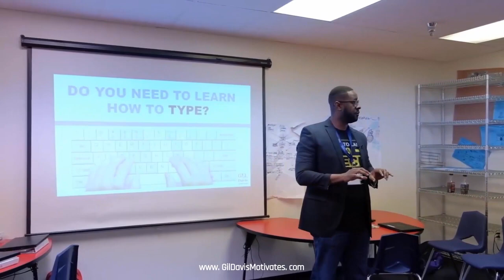GiL Davis | Speaker Demo Reel | How To Land A Tech Job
*** Want A Job in TECH? Get Your Copy of Gil’s Book on Amazon: “How To Land A Tech Job”: Insider Advice on Landing a Job at Instagram, Snapchat, Facebook, Google, or Any Tech Company

*** Author & Tech Motivational Keynote Speaker ***
New Book On Amazon: How To Land A Tech Job: Insider Advice on Landing a Job at Instagram, Snapchat, Facebook, Google, or Any Tech Company

Listen to "How To Land A Tech Job" by Gil Davis on Audible.com

Listen to "How To Land A Tech Job" by Gil Davis on iTunes